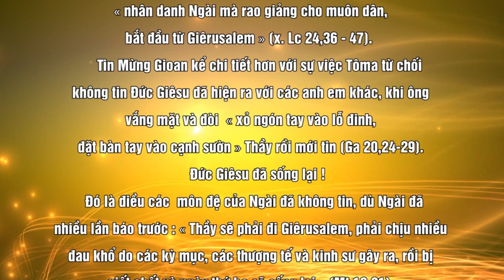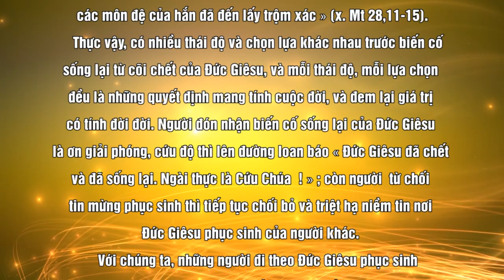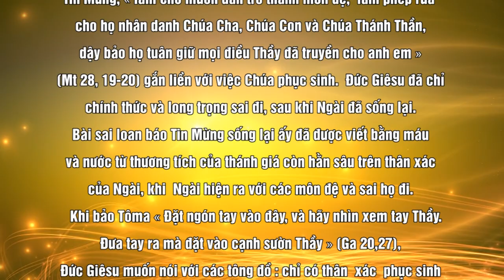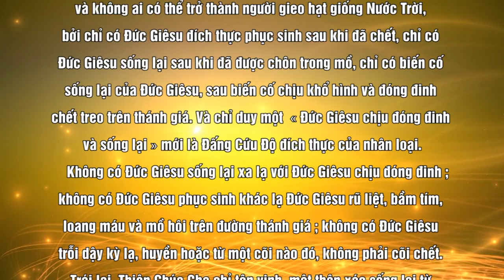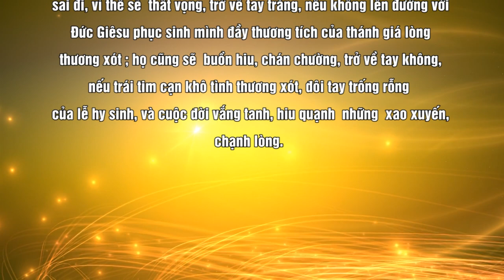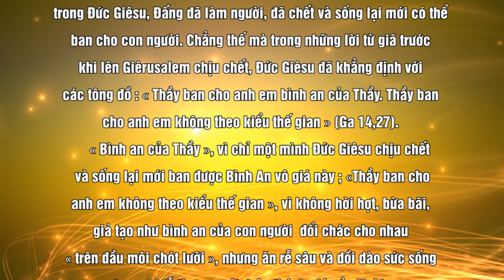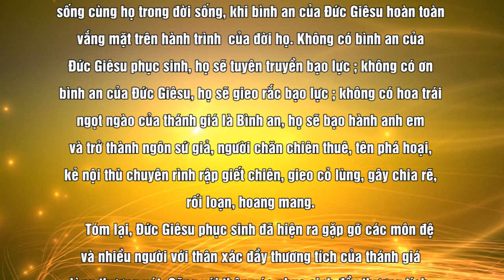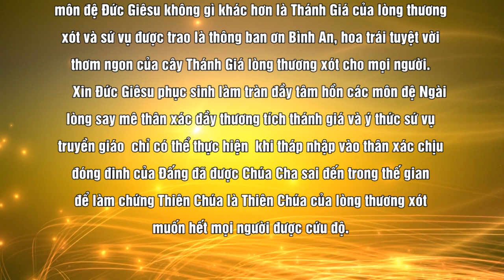THÂN XÁC PHỤC SINH VÀ SỨ VỤ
MÙA PHỤC SINH
Nội dung bài : THÂN XÁC PHỤC SINH VÀ SỨ VỤ
Người đọc : Sr.ELISA BÍCH THUỶ, RNDM
Bài hát minh hoạ trong bài :
SEEING ANEW. ONE BODY, ONE MISSION
Sáng tác : Sr.TERESA THIÊN HƯƠNG, RNDM